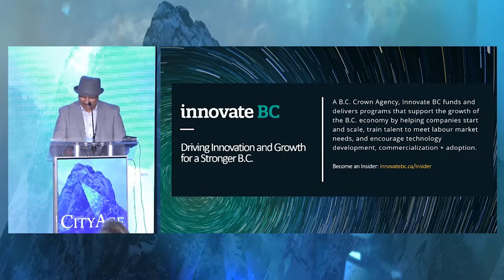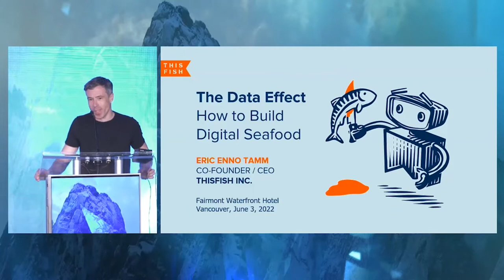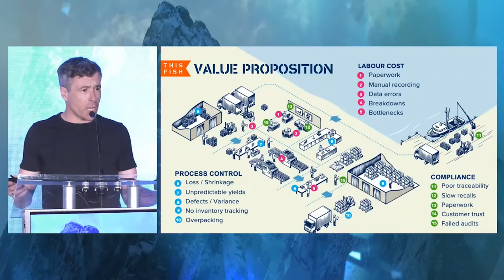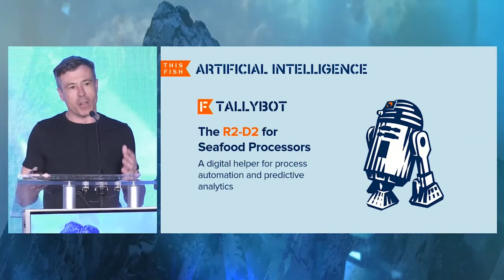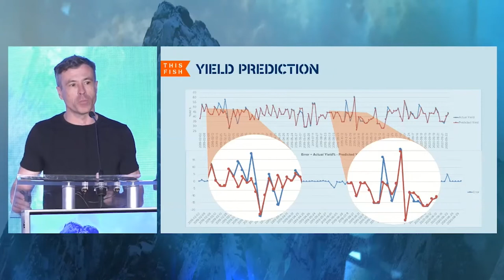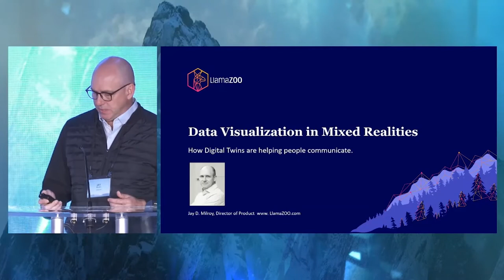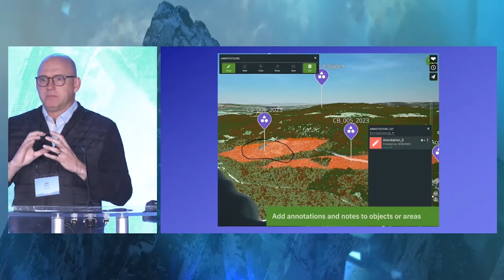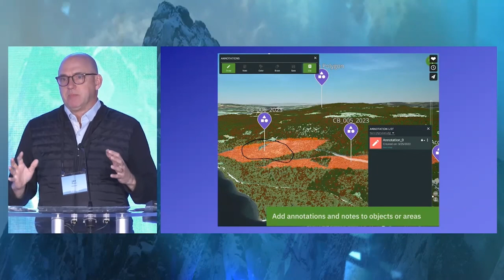The Data Effect Summit: BC Startups Building the Future with Data ~ Part One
Raghwa Gopal, President & CEO, Innovate BC introduces 2 cutting edge BC startups:

-Eric Enno Tamm, CEO/Co-Founder, ThisFish Inc
-Jay Milroy, Director of Product, Llamazoo